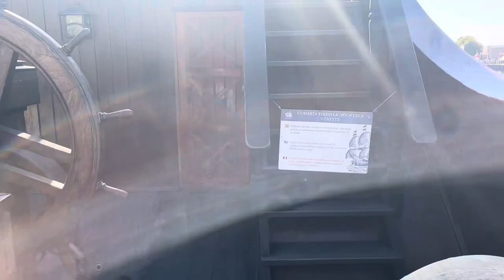El Galeon Andulucia - Bremerhaven Hafenwelten 2023 / Besichtigung Teil 3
Besichtigung Teil 3